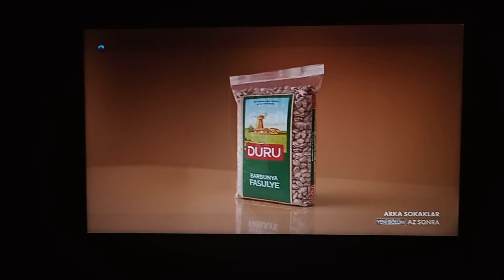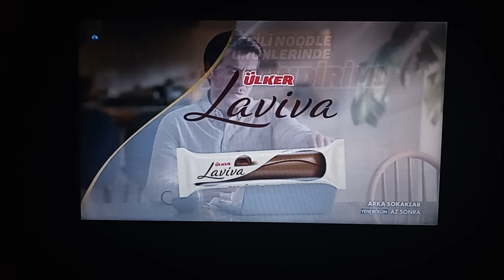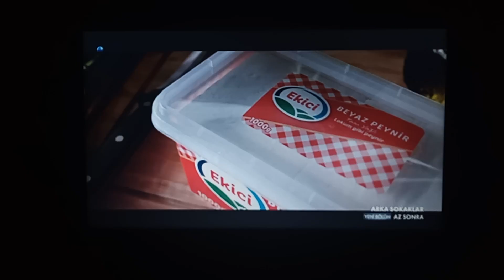KANAL D - Reklam Kuşağı 2 (8 Mart 2024)